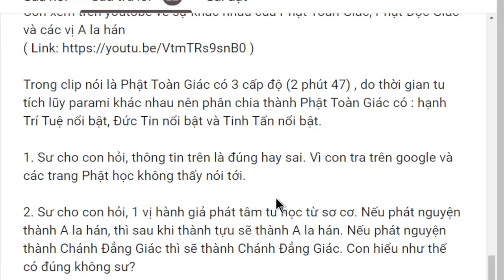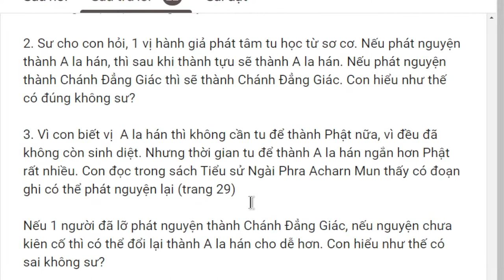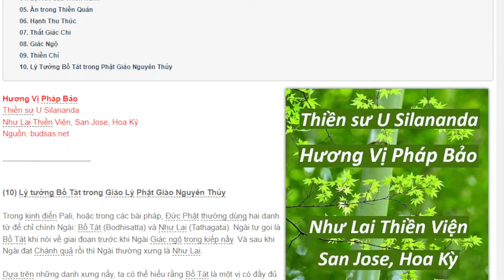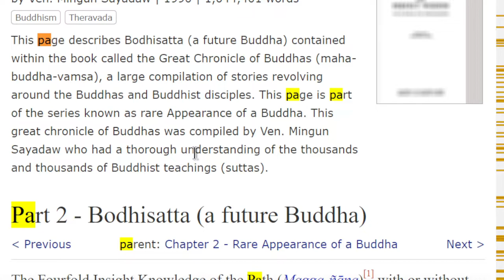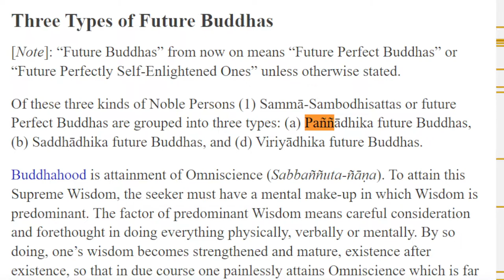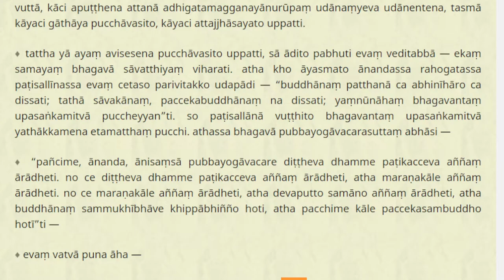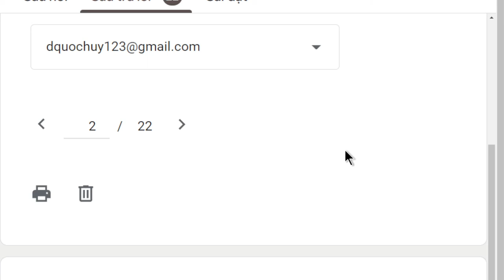1632. Ba hạng Bồ Tát Chánh Đẳng Giác